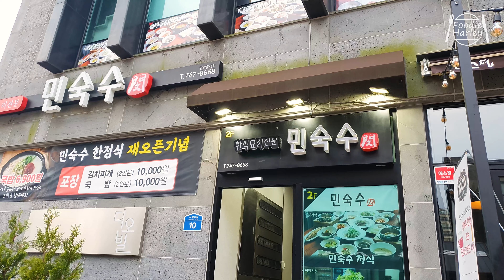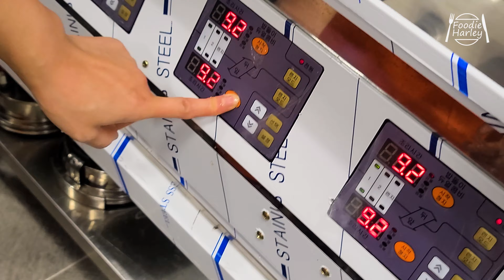[푸디할리] 신제주 맛집 민숙수 여긴 꼭 가야해~ 정갈한 솥밥 한정식과 제주 두루치기 / Korean table d'hote (KOREA Street Food)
푸디할리와 함께하는 맛있는 음식여행!!
항상 유익한 음식 정보를 제공하기 위해 노력하겠습니다!!

A delicious food trip with Foodie Harley!!
We will always try to provide informative food information!!

Local Address : 제주 제주시 노형10길 10 2층